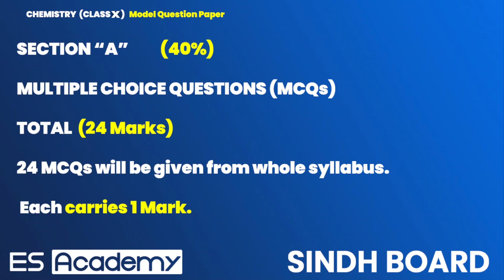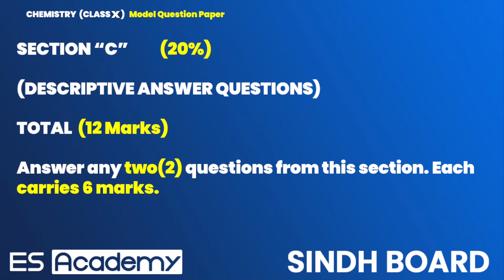BOARD EXAM | 10th Class CHEMISTRY Paper Pattern 2023 | Guess Paper 2023 |MODEL PAPER 2023| ES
Thanks for Studying With ES Academy

in this video we have describe 10 class math paper pattern 2023 and basic concepts,  it is very helpful for 10 class . helpful for students of sindh board  specially for FSC & ICS students. we will try our best to clear your concepts and make it easy for you.
target paper
computerscience computerstudies 9class computer
comp
boardcomputerpaper
class 9
terminating decimals
non terminating decimals

ex1.1
ex 1.2
chapter
chapter 1
chapter 2
ex
exersises
10th class
10th class math paper 2022
chemical bonding
equilibrium
mathematical induction
mathematics
mathematics tricks
numbers of molecules
mcqs
important
target paper
no of atoms
Sindh board
learn
math
ch
Pakistan study

text board
balance equation
trick to balance equation
easy way
trick
sindh board
sindh education
#9 class
#10 class
#11 class
SSC Part1
SSC Part
balance equ
karachi board
past paper solving
guess papers
comprehencive paper
new syllabus
according to new syllabus
how to
education pakistan
in urdu
in hindi
tutorial
let's learn
easy way
easy methods
for beginners
balance chemical equations for beginners
board exams
matric board
in 5 steps
#5 years
#5 years solving
answer key
book solving